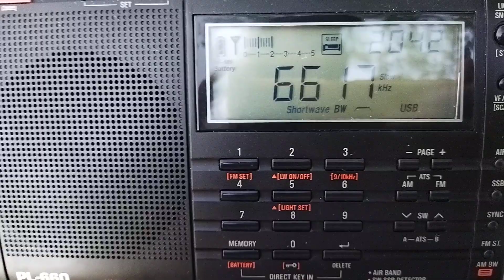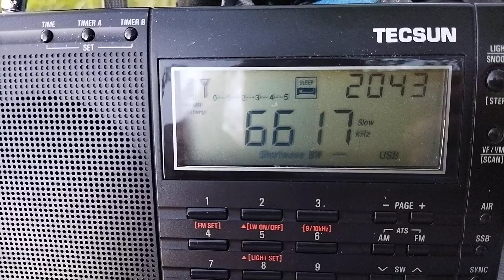6617 кГц АТИС Шереметьево